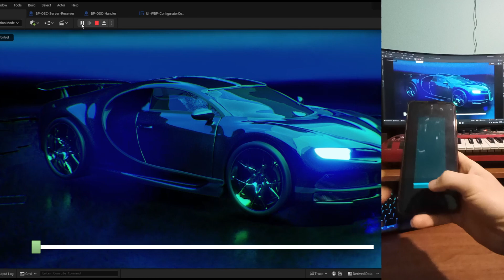OSC Controlled Car Configurator / UE5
OSC Controlled Car/Product Configurator in Unreal Engine 5.

I had this idea in my head to do a product explode view, controlled with a TouchScreen Slider, and after trying a few methods, I opted to using Unreal Engine Sequencer for creating the explode animation, and then controlling the playback position of the sequence, and scrubbing the timeline, controlled by OSC from my phone. another sequencer is also running to switch cameras and fade between them.

The result turned out super cool & otherworldly.